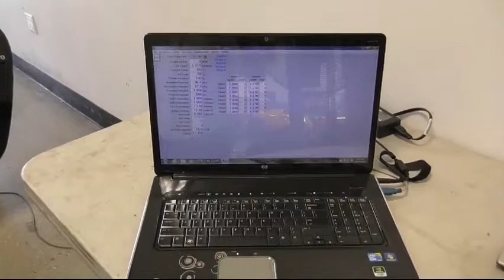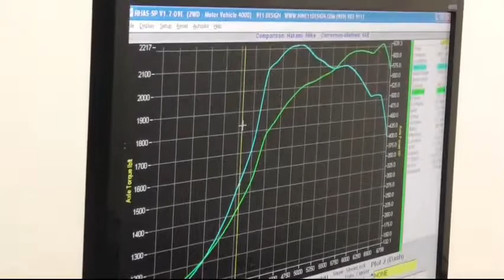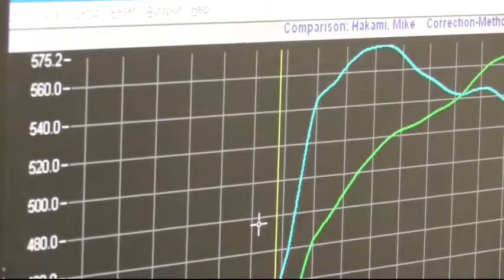Porsche 930 Dyno 3.8 twin turbo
The Dyno was done with 1.0 bar of regular gas that put out 630 WHP & 573 Torque.  The engine was built by 911Design and dyno tuned at same place.